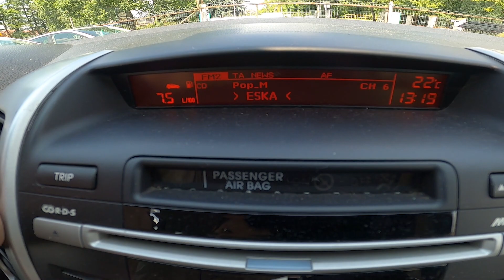How to Enable or Disable Traffic Announcements in Kia Venga ( 2009 - 2019 ) | Manage TA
Find out more info about Kia Venga ( 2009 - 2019 ) :
Would You like to learn how to Enable or Disable Traffic Announcements in Kia Venga Modern cars have many systems responsible for safety. One of them is Traffic Announcements, a feature thanks to which we'll get notifications about what's happening on the road via radio. If You want to learn how to manage the Traffic Announcements feature in the Kia Venga follow the quick tutorial we've provided above!

How to Enable Traffic Announcements? How to Disable Traffic Announcements?

Years of Production:

2009, 2010, 2011, 2012, 2013, 2014, 2015, 2016, 2017, 2018, 2019

Series:

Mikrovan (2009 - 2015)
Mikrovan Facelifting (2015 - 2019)